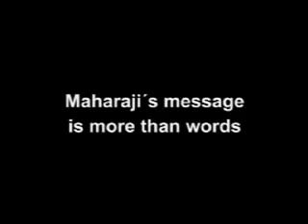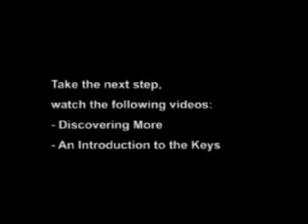Why is Paris Hilton crying?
Why is Paris Hilton crying? Talks about how difficult it would be to explain to a poor indian farmer why Paris Hilton is crying. How can she suffer when she is so rich? Because pain and suffering dont look at your bank balance, education, awards, looks, age, nationaltity. Neither does peace! Maharaji:Prem Rawat, known also by the honorary title Maharaji, has traveled the world for more than three decades, inspiring people to find peace within.Born in India, he started addressing audiences at the age of three and gave his first published address when he was only four. At eight, he started presenting his message of peace throughout the Indian subcontinent. At thirteen, he was invited to speak in London and Los Angeles. Since then, more than 9 million people in over 250 cities and 50 countries around the world have come to him for inspiration and guidance.The dissemination of his message, which is made available in more than 88 countries and 70 languages, is entirely supported by voluntary contributions and the sale of related materials. He supports himself and his family through independent means.He founded The Prem Rawat Foundation, which promotes his message of peace and spearheads significant humanitarian initiatives around the world.About Maharaji's MessageMaharaji's message is simple and profound. Speaking at the United Nations Conference Centre in Bangkok, Thailand, he said, "Peace needs to be in everyone's life. Of all the things we have tried in this world, there is one thing we have never given a chance. That one thing is peace. If we want to hope for something, maybe we could hope in our heart that peace will come in our life. The peace we are looking for is within. It is in the heart, waiting to be felt, and I can help you get in touch with it. It is not the world that needs peace; it is people. When people in the world are at peace within, the world will be at peace."For those who wish to make peace a reality in their life, he offers inspiration and guidance. "What I offer people is not just talk," he says, "but a way to go inside and savor the peace that is within."About Knowledge"What I offer is more than words. I offer the know-how to access the experience of peace and fulfillment within. I call it Knowledge.To guide people through the preparation process, Maharaji has produced videos called "The Keys."There are six Keys. Each one of them is a key point in the preparation.